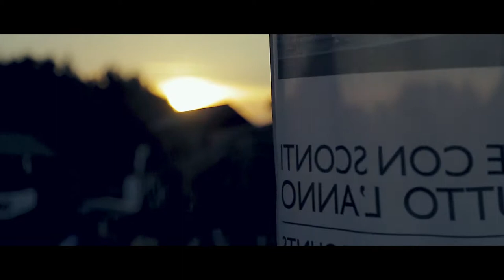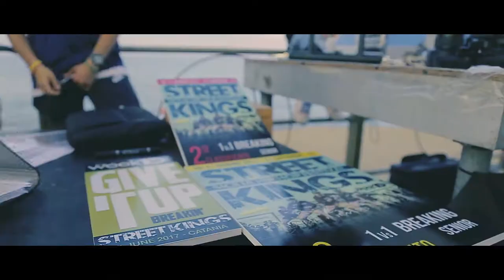Recap "Street Kings" Catania 2017 - SGV Production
Recap finale dell'edizione Street Kings 2017 in Sicilia avvenuta presso il lido "Le Capannine" a Catania.
Nei due giorni di workshop e battle, ha avuto evento anche lo Street Fighter World Tour 2017.
Scenario Hip Hop quello dello "Street Kings" in continua crescita.

Riprese & Editing video: Salvo Gravina "Visualmaker"
Info: Maurizio Castiglione